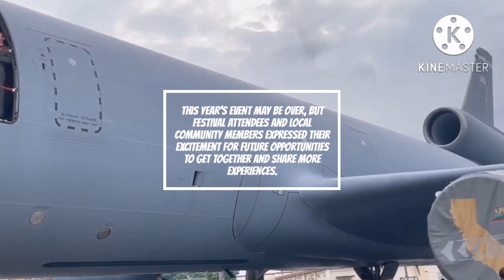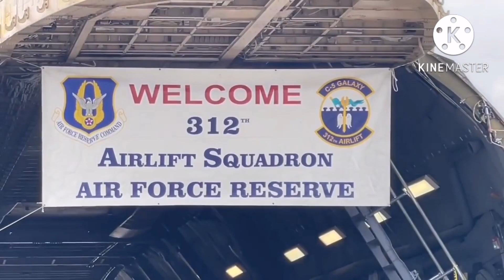American Friendship Day and Arrival of U.S President at Yokota Airbase // Yuka Vlog